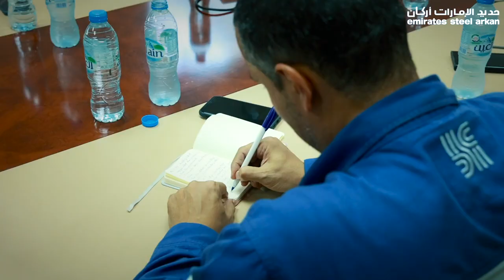ESA Displays Al Ain Cement Mockdrill